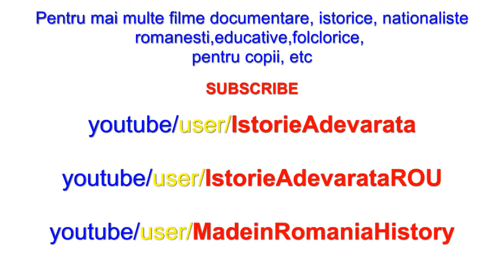MIRCEA CEL BATRAN Mircea the wise old man FULL English subtitles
MIRCEA CEL BATRAN -  Mircea the wise old man - English subtitles
Mircea cel Batran, was a great Romanian king from mid age who fought against turks and defended his country and Europe as well...

Dracula (Vlad the Impaler) is the child in this movie, Mircea was his grandfather.
@Istoria Adevarata